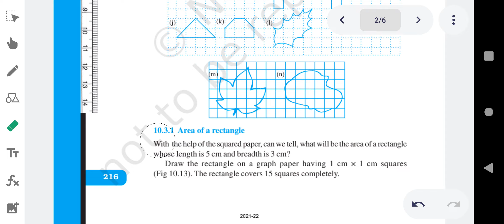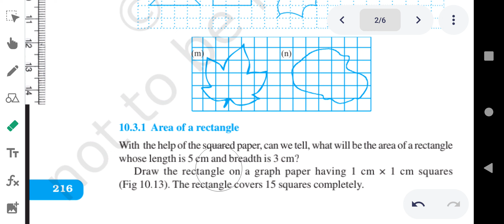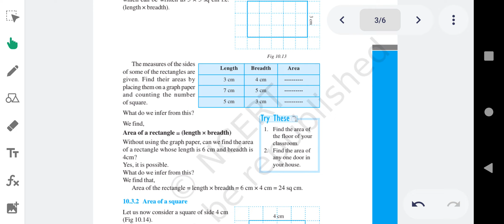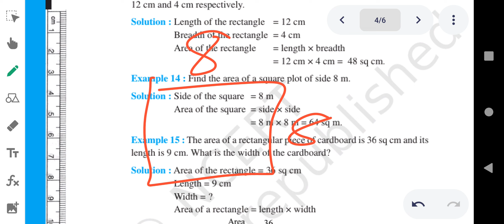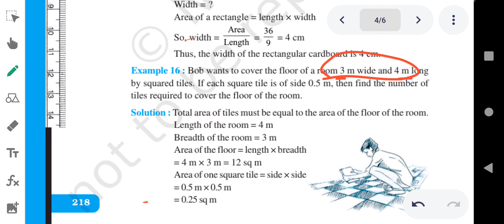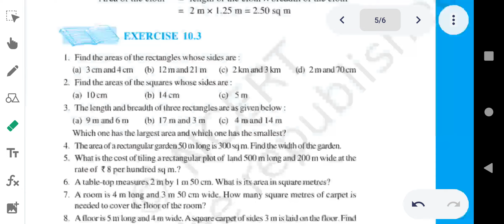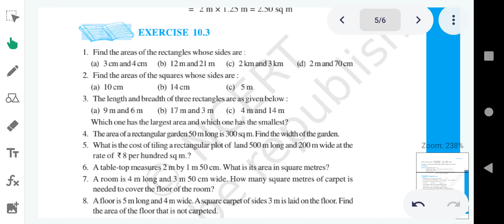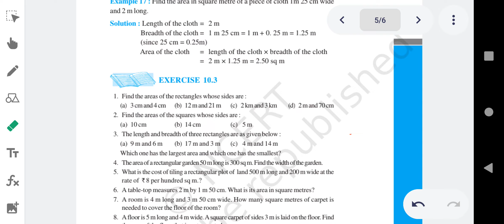Area of rectangle |Area of square | class 6th | math | chapter10 | ncert